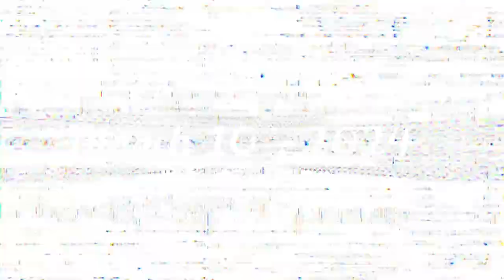dragonboat woman fest 2024 next date